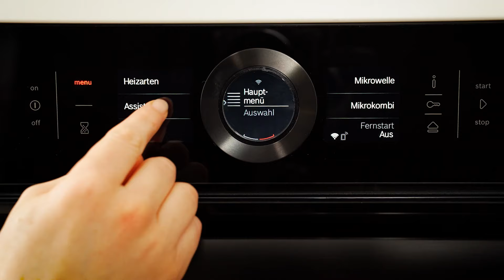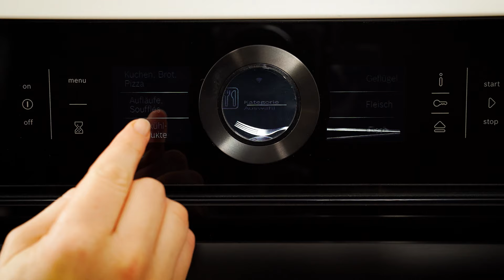Der saftigste Schokokuchen mit Öl 🍫 | SIMPLY YUMMY Rezepte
Schokokuchen mit Öl – damit gelingt dir der saftigste Teig. 🍫😍 Die Zutaten sind eigentlich genau die gleichen, die du auch für Omas Schokokuchen brauchst. Mit dem Unterschied, dass hier Öl statt Butter in den Teig gerührt wird. Das hat einen höheren Fettgehalt und hält den Kuchen nach dem Backen schön feucht. 💪 In diesem Video siehst du, wie du den saftigsten Schokokuchen selbst backst.
Das ausführliche Rezept und weitere unwiderstehliche Backideen findest du auf dem SIMPLY YUMMY Blog

⬇️  DIE ZUBEREITUNG ⬇️
00:00 Schokokuchen-Rezept
00:21 Zutaten für den Teig verrühren
00:45 Teig in die Kuchenform füllen
00:50 Schokokuchen im Backofen backen

5 Eier
250 g Zucker
1 Päckchen Vanillezucker
200 ml neutrales Öl
200 ml Sahne
175 g Mehl
50 g Speisestärke
100 g Kakaopulver
1 Prise Salz

🎂 SIMPLY YUMMY 🥧
Wir von SIMPLY YUMMY sind Kochschule und Backlabor. Wir sind experimentierfreudig und ehrlich. Wir erzählen Geschichten, backen Momente und teilen Freude. Uns kannst du fragen, wenn Oma mal keine Zeit hat. Wir haben für dich Rezepte mit Geling-Garantie. 💕

📱 SIMPLY YUMMY App 📱
Wenn du einfach nicht genug von unseren Rezepten bekommen kannst, kannst du jetzt auch über unsere kostenlose App auf mehr als 1000 Rezepte zugreifen, die dank How-to-Videos und Schritt-für-Schritt-Anleitungen perfekt gelingen. ❤ Lad dir die App direkt runter:

👫  Natürlich sind wir auch auf allen anderen Kanälen immer für dich da. Werde Teil der SIMPLY YUMMY Community und lass dich jeden Tag neu inspirieren: